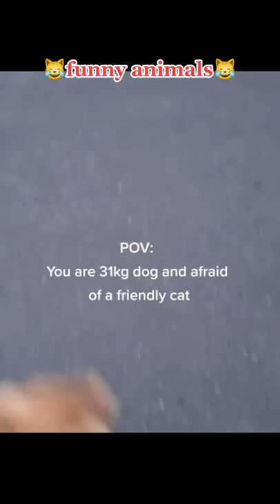funnyanimals lustigetiere fyp fürdich